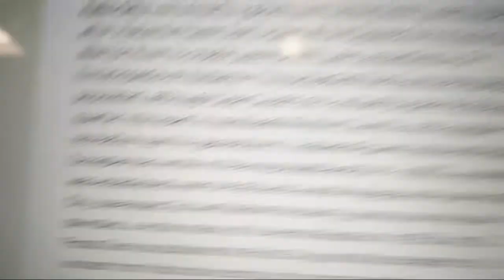What Is A Permanent Population?!